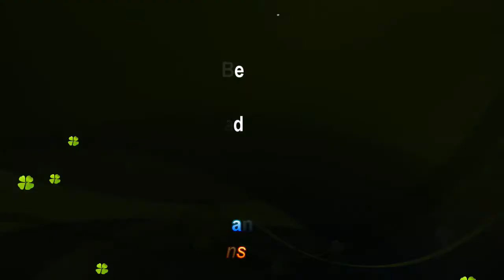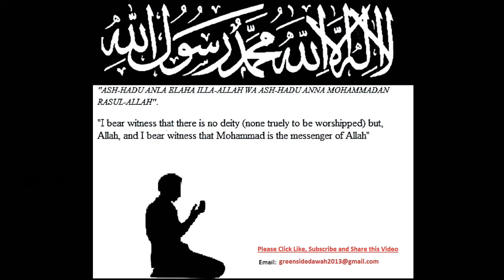English Lecture: Gap Between Parents and Children